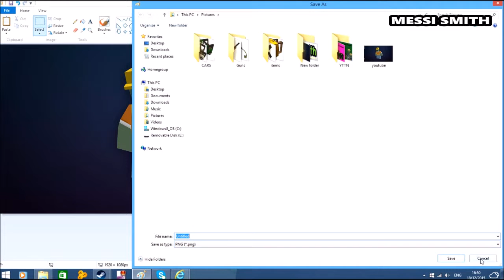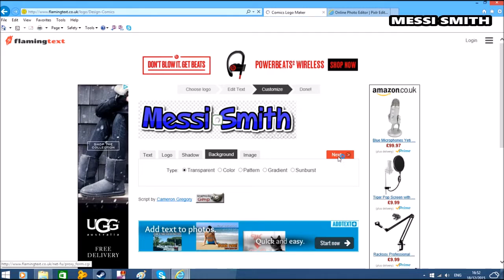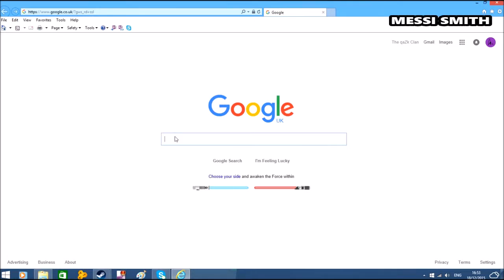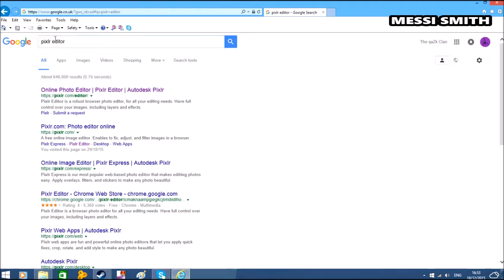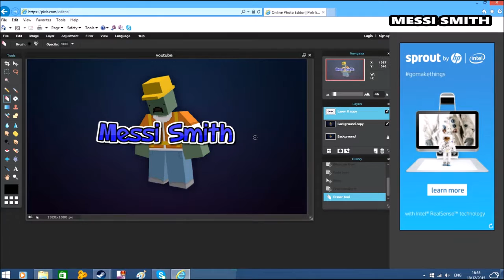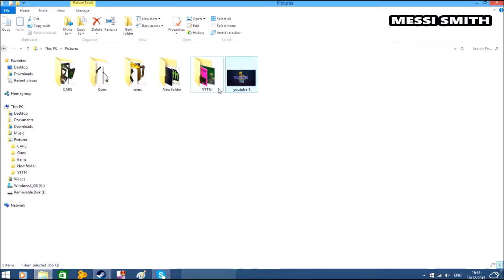How to make a unturned pc background